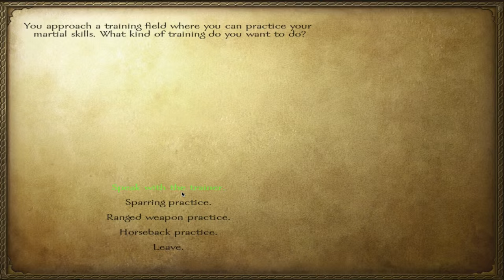Mount & Blade: Warband, Deus Vult - Vujo De Ljubljana #1 - Holy Crusader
Require a link to the mod?

Vujo De Ljubljana, from unknown noble...to crusader bad ass?

Join me on this journey, where a young noble takes off to the holy land in search of spoils and glory!